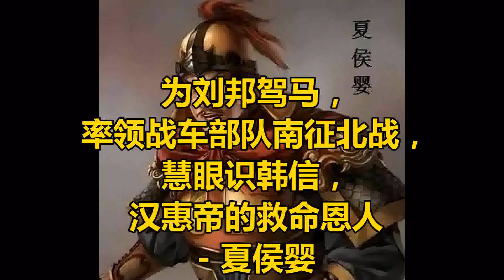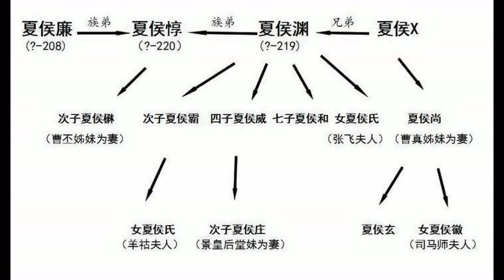为刘邦驾马，率领战车部队南征北战，慧眼识韩信，汉惠帝的救命恩人- 夏侯婴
夏侯婴（？~公元前172年），泗水郡沛县（今江苏省沛县）人。 西汉开国功臣。

夏侯婴年轻时在沛府的马房里掌管养马驾车。 每当他驾车送完使者或客人返回的时候，经过沛县泗水亭，都要找刘邦去聊天，而且一聊就是大半天。

后来，夏侯婴担任了试用的县吏，与刘邦更加亲密无间。传说夏侯婴曾经为了保护刘邦而被关押了一年多、受鞭笞刑数百下，终归使得刘邦免于刑罚。

当初，刘邦带领他的徒众，准备攻打沛县的时候。夏侯婴以县令属官的身份与刘邦去联络。刘邦降服沛县的那天，拥立刘邦为沛公，赐给夏侯婴七大夫的爵位，并任命他为太仆 （秦汉时主管皇帝车辆、马匹之官，后逐渐转为专管官府畜牧事务）。

跟随刘邦攻打胡陵时，夏侯婴和萧何一起招降了泗水郡监李平，占领胡陵后，刘邦赐给夏侯婴五大夫的爵位。他跟随刘邦在砀县以东袭击秦军，攻打济阳，拿下户牖，在雍丘一带击败李由的军队，他在战斗中驾兵车快速进攻，作战勇猛，刘邦赐给他执帛的爵位。夏侯婴又曾经以太仆之职，指挥兵车跟从刘邦在东阿、濮阳一带袭击章邯，大破秦军，刘邦赐给他执珪的官位。

夏侯婴曾指挥兵车跟从刘邦，在开封袭击赵贲的军队，在曲遇袭击杨熊的军队。接着又曾经指挥兵车跟从刘邦在洛阳以东袭击秦军。他驾车冲锋陷阵，奋力拼杀，刘邦赐予他滕公的封爵。随后他又指挥兵车跟从刘邦攻打南阳，在蓝田、芷阳大战，他驾兵车奋力冲杀，英勇作战，一直打到了灞上。项羽进关之后，灭掉了秦朝，封刘邦为汉王。刘邦赐予夏侯婴列侯的爵位，号为昭平侯。又以太仆之职，跟随刘邦进军蜀郡、汉中地区。

历史上赫赫有名的兵仙韩信，在先后投靠项羽和刘邦时，只是一个才华不为人知的小官。后来韩信因犯法当斩，同案的十三人都已处斩，就要轮到韩信了，韩信举目仰视，看到了夏侯婴，说：“汉王不想得天下了吗？为什么要斩壮士？”   夏侯婴觉得此人话语不同凡响，看他相貌威武，就放了他，同他交谈，很欣赏他，于是推荐给萧何。一开始韩信还是不得刘邦看重，所以才有了“萧何月下追韩信”的故事。传说不为人知的是，萧何当时说了一大堆劝韩信回去的话。   韩信仍不吭声。这时候，夏侯婴也策马赶到；两个人苦苦地相求非要韩信回去不可。他们说：“要是大王再不听我们的劝告，那我们三个人一起走，好不好？”韩信只好跟着他们回去，到了第三天，三人才回到南郑。刘邦听萧何说韩信是举世无双，才拜韩信为大将。

后来刘邦回军平定了三秦，夏侯婴随从刘邦攻击项羽的军队。进军彭城，汉军被项羽打得大败。刘邦因兵败不利，乘车马急速逃去。在半路上夏侯婴遇到了刘邦和吕后的一对子女，就把他们收上车来。这就是后来的鲁元公主和西汉第二任皇帝汉惠帝。马已跑得十分疲乏，敌人又紧追在后，刘邦特别着急，有好几次用脚把两个孩子踢下车去，想扔掉他们了事，但每次都是夏侯婴下车把他们收上来，一直把他们载在车上。夏侯婴赶着车子，先是慢慢行走，等到两个吓坏了的孩子抱紧了自己的脖子之后，才驾车奔驰。刘邦为此非常生气，有十多次想要杀死夏侯婴，但最终还是在夏侯婴的驾车下逃出了险境，把汉惠帝、鲁元公主安然无恙地送到了丰邑。
刘邦到了荥阳之后，收集被击溃的军队，军威又振作起来，刘邦把祈阳赐给夏侯婴作为食邑。在此之后，夏侯婴又指挥兵车跟从刘邦攻打项羽，一直追击到陈县，最后终于平定了楚地。行至鲁地，刘邦又给他增加了兹氏一县作为食邑。

刘邦立为皇帝的这一年秋天，燕王臧荼起兵造反，夏侯婴以太仆之职跟从刘邦攻打臧荼。第二年，又跟从刘邦到陈县，逮捕了楚王韩信。 刘邦把夏侯婴的食邑改封在汝阴（安徽阜阳），剖符为信，使爵位世世代代传下去。 又以太仆之职跟从周勃，攻打代地，一直打到武泉、云中，刘邦给他增加食邑一千户。

接着又跟随刘邦到晋阳附近，把隶属于韩王信的匈奴骑兵打得大败。当追击败军到平城时，被匈奴骑兵团团围住，困了整整七天不能解脱。后来刘邦派人送给匈奴冒顿单于的阏氏好多礼物，冒顿这才把包围圈打开一角。刘邦突围刚出平城就想驱车快跑，夏侯婴坚决止住车马慢慢行走，命令弓箭手都拉满弓向外，最后终于脱离险境。以此功，刘邦把细阳一千户作为食邑加封给夏侯婴。

夏侯婴又以太仆之职跟随刘邦在勾注山以北地区攻打匈奴骑兵，获得大胜，在平城南边攻击匈奴骑兵，多次攻破敌阵，功劳很多，刘邦就把夺来的城邑中的五百户赐给他作为食邑。 又攻打陈豨、黥布的反叛军队，冲锋陷阵，击退敌军，又加封食邑一千户。最后，刘邦把夏侯婴的食邑专定在汝阴（安徽阜阳），共六千九百户，撤消以前所封的其它食邑。

夏侯婴自从跟随刘邦在沛县起兵，长期担任太仆一职，一直到刘邦去世。之后又作为太仆侍奉汉惠帝。 汉惠帝和吕后非常感激夏侯婴在下邑的路上救了汉惠帝和鲁元公主，就把紧靠在皇宫北面的一等宅第赐给他，名为“近我”，意思是说“这样可以离我最近”，以此表示对夏侯婴的格外尊宠。汉惠帝死去之后，他又以太仆之职侍奉高后吕雉。 等到吕后去世，代王刘恒来到京城的时候，夏侯婴又以太仆的身份和东牟侯刘兴居一起入皇宫清理宫室，废去了少帝刘弘，用天子的法驾到代王府第里去迎接代王刘恒，和大臣们一起立代王为皇帝，夏侯婴仍然担任太仆。

公元前172年，夏侯婴去世，谥号为文。

司马迁作《史记-樊郦滕灌列传》，将樊哙、郦商，夏侯婴、灌婴四位西汉开国将领并做一个合传。夏侯婴主要负责率领战车部队，南征北战，虽然攻坚不如步兵，然而却可以横扫千里，长驱直入，刘邦之所以能迅速入关，攻破咸阳，这里有夏侯婴的一份功劳。

夏侯婴的汝阴侯国世系传了四代被封国撤消。但汉末三国时期曹魏名将夏侯惇，夏侯渊等人，都是夏侯婴的后代，夏侯家族和曹魏宗亲是曹操征战天下的重要助力，曹魏建国后直至西晋，夏侯家族封侯为太守者数十人，昌盛近百年。